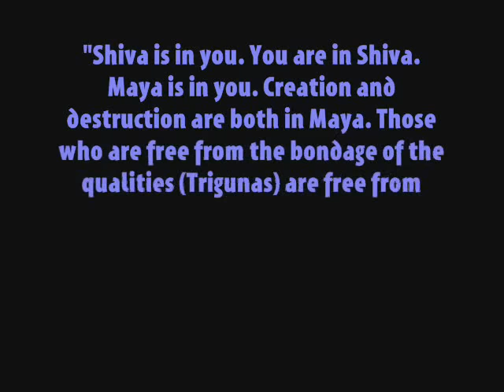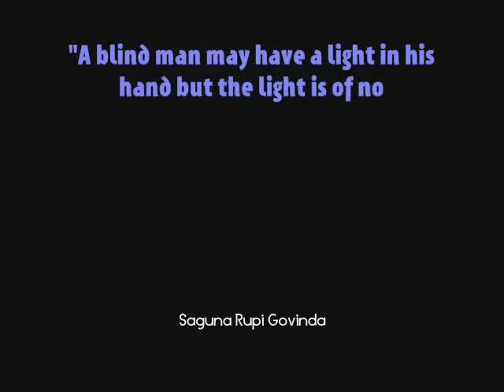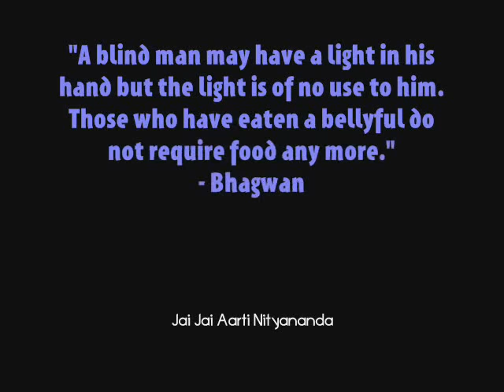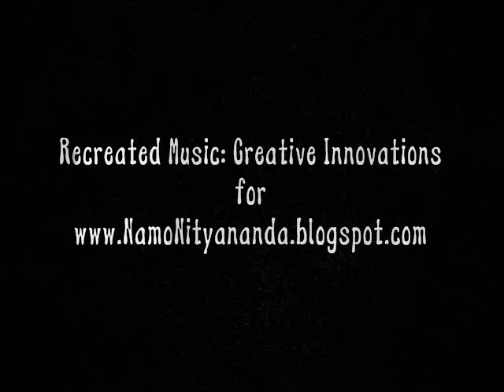Jai Jai Arati of Bhagwan Nityananda of Ganeshpuri and Kanhangad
The Arati of Bhagwan Nityananda of Ganeshpuri and Kanhangad
recreated in a different way.

Divine Love and Light
Jacob